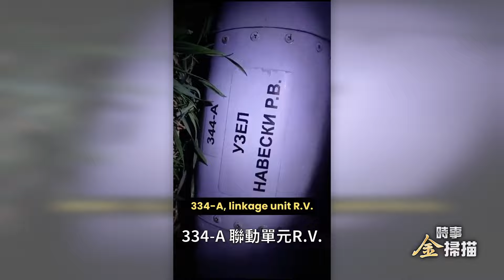山火從貴州燒到廣西，南京居民樓大火，大媽烈焰下起舞；蘇州雷打雪，百輛汽車相撞；以色列掃蕩哈馬斯最後一個據點；烏軍擊落俄最先進預警機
山火從貴州燒到廣西 南京居民樓大火 大媽烈焰下起舞；
蘇州雷打雪 百輛汽車相撞；
以色列掃蕩哈馬斯最後一個據點；
烏軍擊落俄先進預警機。